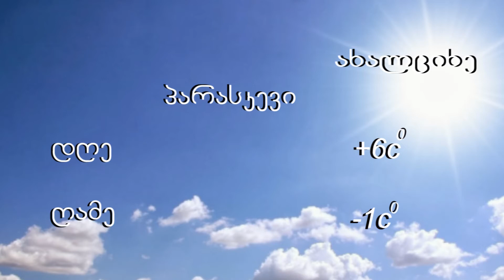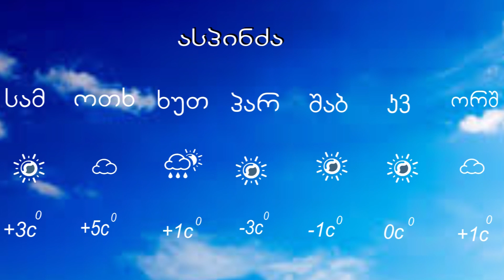ამინდის პროგნოზი ანა არუთუნიანთან ერთად